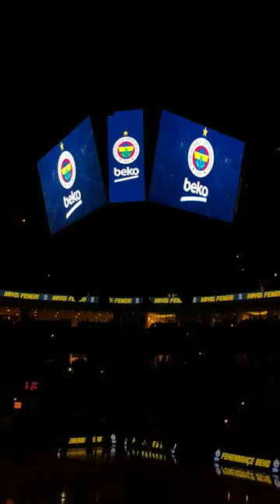Fenerbahçe Beko - CSKA / Fenerbahçe'nin sahaya çıkışı!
Metallica - Wherever I may roam eşliğinde CSKA maçı için hazırlanmış klip ve Fenerbahçe'nin sahaya çıkışı